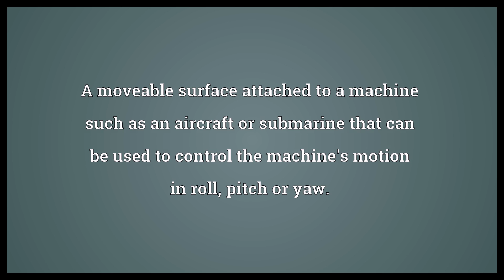Control surface Meaning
Video shows what control surface means. A moveable surface attached to a machine such as an aircraft or submarine that can be used to control the machine's motion in roll, pitch or yaw.. control surface synonyms: diving plane.  Control surface Meaning. How to pronounce, definition audio dictionary. How to say control surface. Powered by MaryTTS, Wiktionary